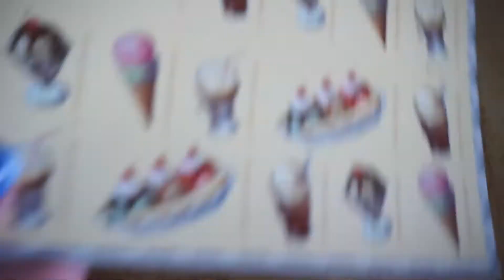i'm a crazy dog lady.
THUMBS UP FOR DAILY VLOGS!

On Day 37 I show the truth. LOL.